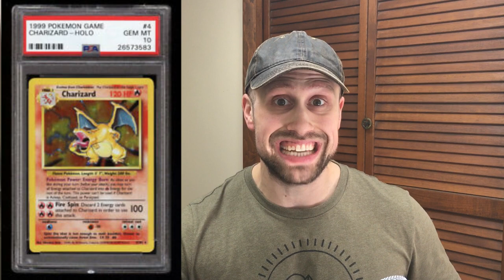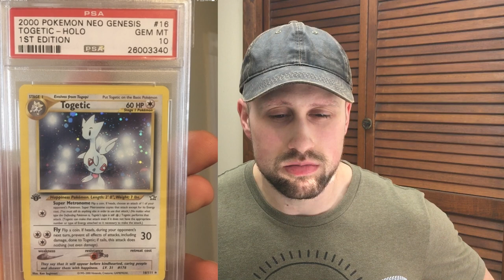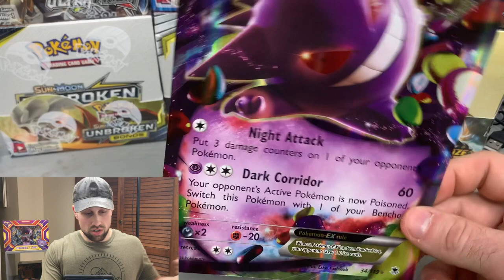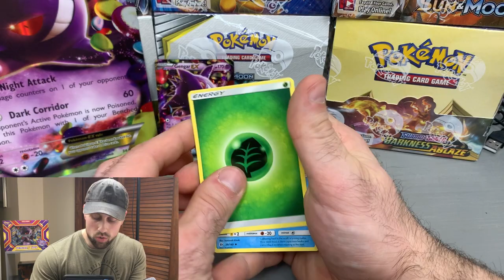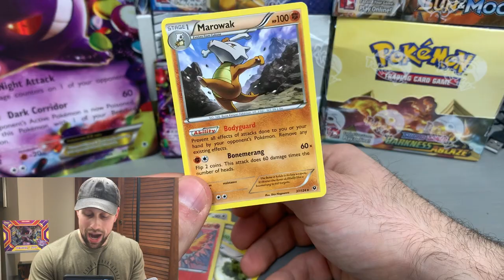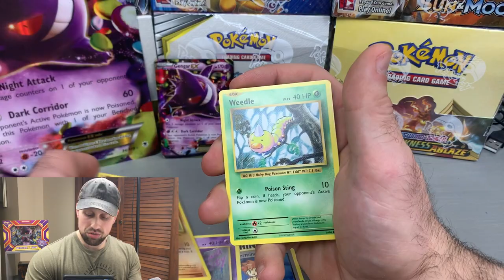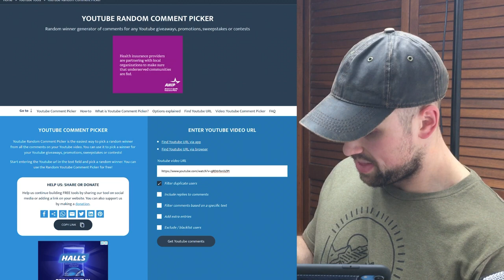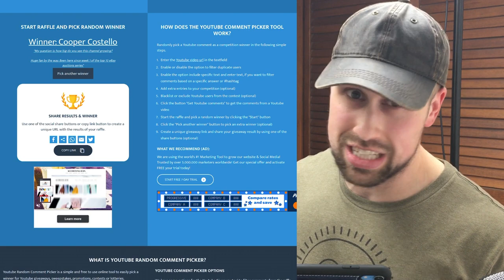Meet Top 10 Pokémon! Q&A + Pokémon Card Giveaway